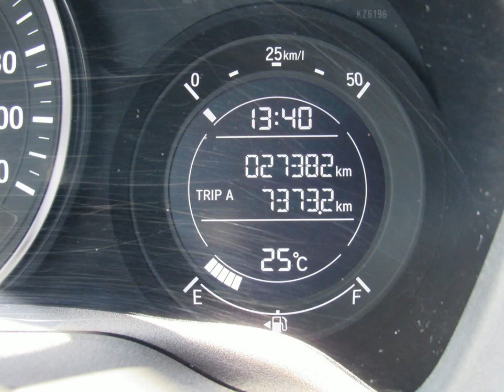HONDA HR-V - 2017 - Santo André/SP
Veículo: HONDA / HR-V 1.8 16V EX
Ano: 2017/2017
Combustível: FLEX
Portas: 4 PORTAS
Câmbio: Automático
Cor: BRANCA
KM: 27.382

✅ Air Bag
✅ Alarme
✅ Ar Condicionado
✅ Ar Quente
✅ Bancos de Couro
✅ Direção Hidráulica
✅ Freio ABS
✅ Rádio
✅ Rádio e MP3
✅ Retrovisores Elétricos
✅ Rodas de Liga Leve
✅ Travas Elétricas
✅ Vidros Elétricos
✅ Limpador Traseiro
✅ Kit Multimídia
✅ Trio Elétrico
✅ Rádio USB